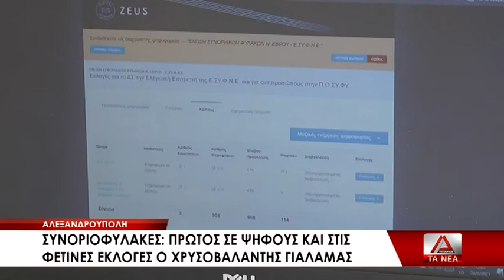Συνοριοφύλακες Έβρου: πρώτος σε ψήφους και εκ νέου πρόεδρος ο Χρυσοβαλάντης Γιαλαμάς